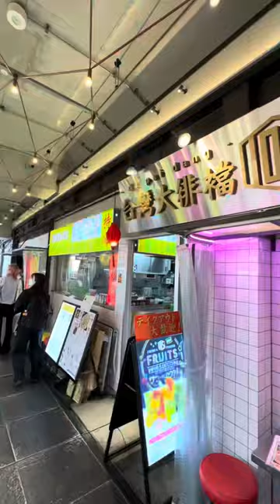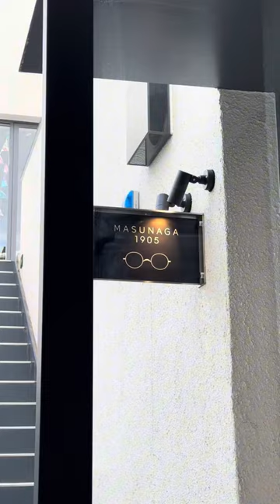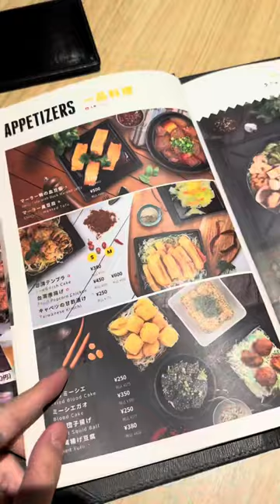Vlog.下北澤逛逛 | 東京年輕人聚集地